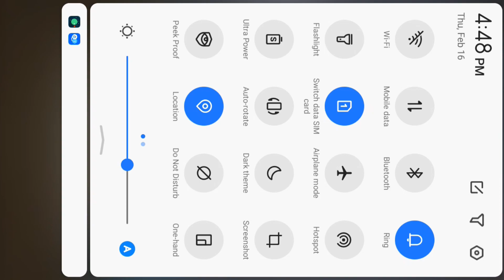boll cartoon game video boll cartoon game video boll cartoon game videoboll cartoon game video boll